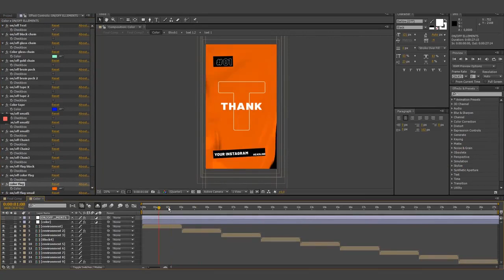Instagram Kit Constructor | After Effects Templates - Motion Array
Item details Instagram Kit Constructor is a dynamic After Effects template that you can use to make your own cool looking videos for your Instagram account. You can use the intelligent custom controller to create some interesting results. Impress your audience with this clean, colorful and creatively animated AE template. No plugins required. After Effects CS6+ 1080x1920 (Vertical) No Plug-Ins Music Not Included: Trap Bass Beat Can Be Downloaded Separately. After Effects CS6+ 1080x1920 (Vertical) No Plug-Ins

 Instagram,Kit,Constructor,mr.,freeman,After,Effects,CS6+,1080x1920,(Vertical),No,Plug-Ins,After,Effects,Templates